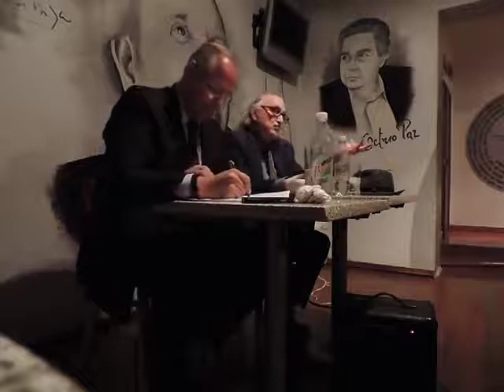Alfredo Jalife Conferencia Magistral en Librería El Laberinto Elecciones de EU - 2/4